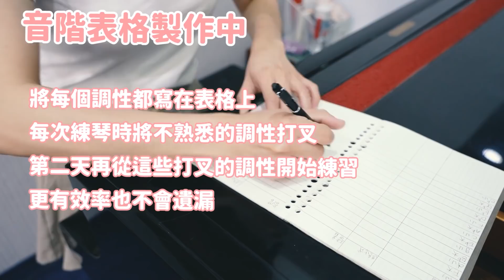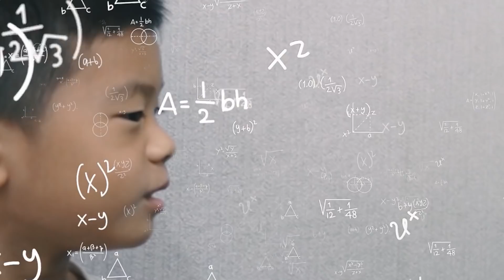江老師自首！15年沒練音階，連續七天復健之路！還有救嗎？（上集）